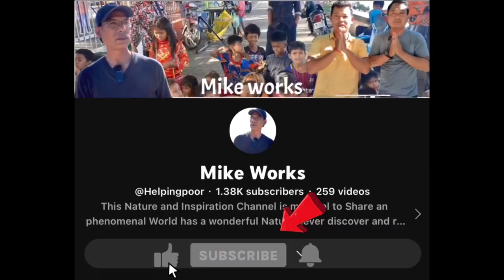#25 Poverty 66 yrs man old raised four children and his wife died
66 years poor man raised four children and his wife died